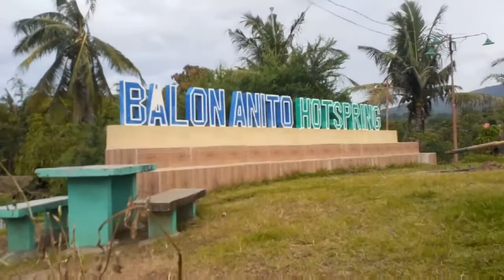Balon Anito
this is a little volcano here in mariveles bataan called " Balon Anito "... tara tambay na.